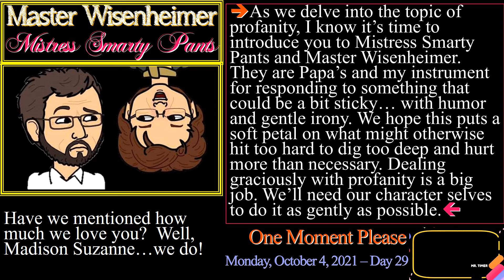One Moment Please 29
Time to meet Master Wisenheimer and Mistress Smarty Pants (TM)